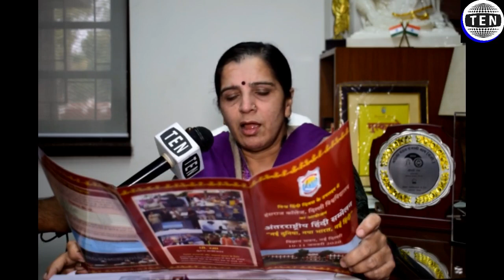Delhi to host International Hindi conference in Jan 2020, 25 countries to participate